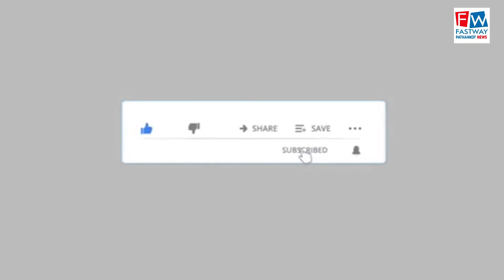वाल्मीकि समाज ने हवन यज्ञ कर मनाई भगवान वाल्मीकि जयंती